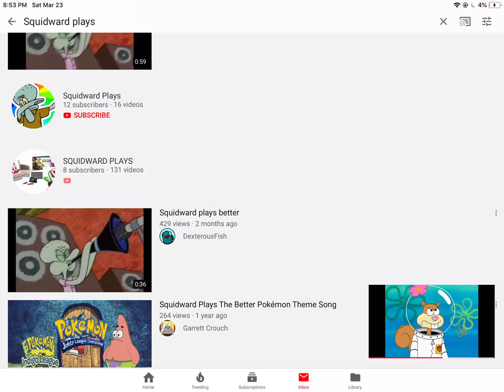IM ALREADY HALFWAY THERE